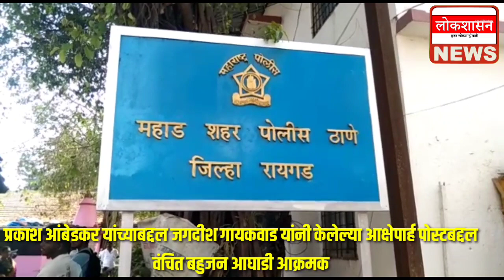प्रकाश आंबेडकर यांच्याबद्दल जगदीश गायकवाड यांनी केलेल्याआक्षेपार्ह पोस्टबद्दल वंचितबहुजन आघाडीआक्रमक